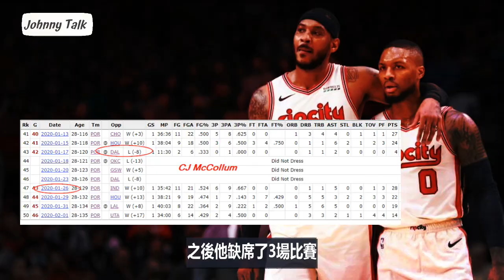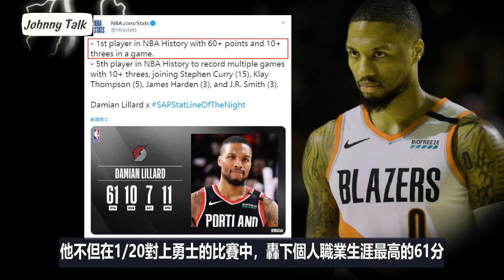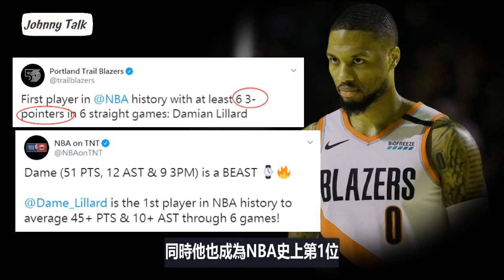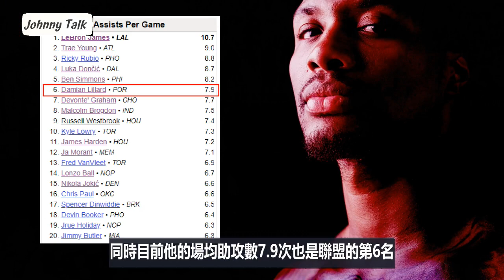「NBA」火力示範，拓荒者Damian Lillard-6場比賽狂轟293分！(Johnny聊nba)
真的有夠兇！